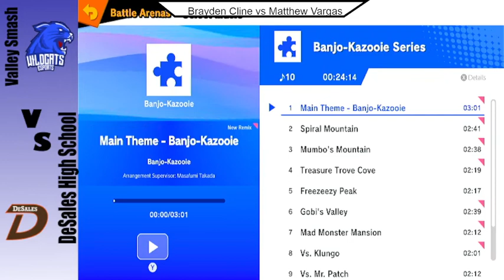Smash vs DeSales 3-30-22